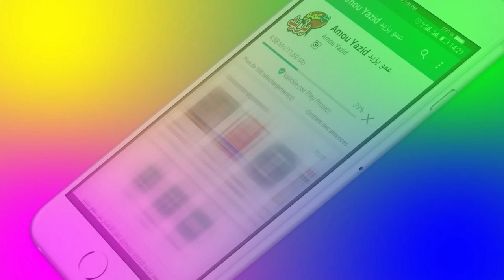إعلان جولة عمو يزيد في ولاية عين الدفلى سطيف و قالمة 2018 Amou Yazid a Ain Defla, Setif et Guelma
إعلان جولة عمو يزيد في ولاية عين الدفلى  سطيف و  قالمة
2018 Annonce tournée de  Amou Yazid à  Ain Defla,  Setif et  Guelma
الثلاثاء 27 نوفمبر بعين التركي
الخميس 29 نوفمبر بعين الشياخ
الجمعة 30 نوفمبر بعين ازال بقاعة الرياضات
السبت 1 ديسمبر بقالمة بدار الثقافة
السبت 22 ديسمبر بالمزرعة البيداغوجية بزرالدة

Mardi 27 11 à Ain Etorki
Jeudi 24 11 à à Ain Echiyakh
Vendredi 30 11 à Ain Azel salle OMS
Samefi 01 12 à Guelma maison de la culture
Samedi 22 décembre à la ferme pédagogique de Zeralda